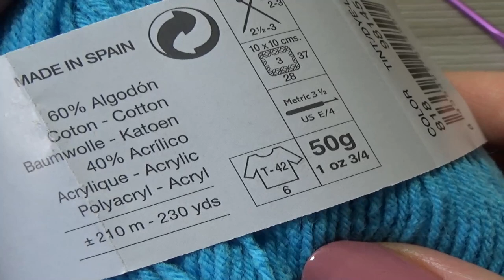How to crochet blue dress tutorial by marifu6a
In this video I show how to crochet easy blue dress tutorial by marifu6a